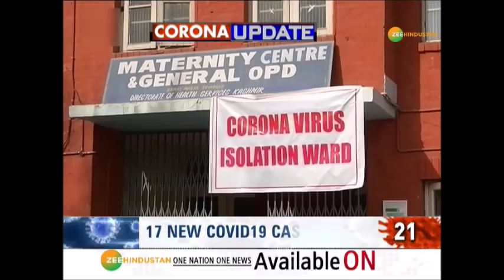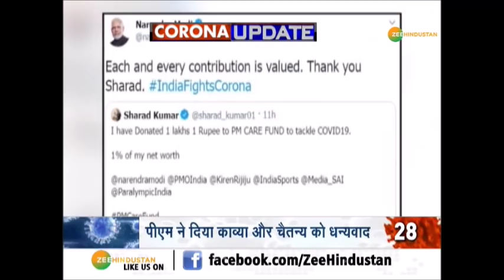गरीबों से PM Modi के माफी मांगने समेत सभी बड़ी और अहम खबरें | Corona Update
गरीबों को तकलीफ पर PM Modi के माफी मांगने समेत सभी बड़ी और अहम खबरें | Corona Update | PM Modi
PM Modi ने Lockdown के दौरान हो रही असुविधा के लिए गरीबों से माफी मांगी. कहा- लड़ाई जीतने के लिए कठोर कदम उठाना जरुरी था.
Watch all latest update about COVID19 and PM Modi's latest episode of Mann ki Baat.

About Channel